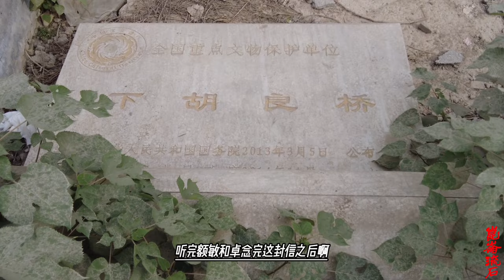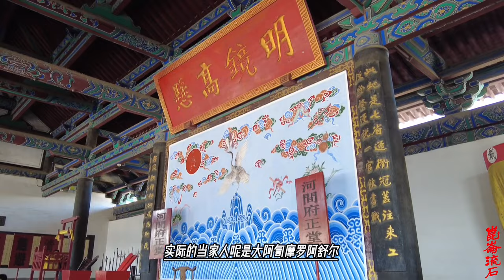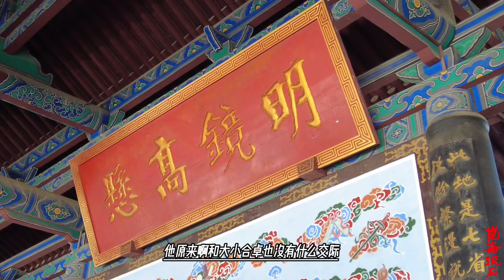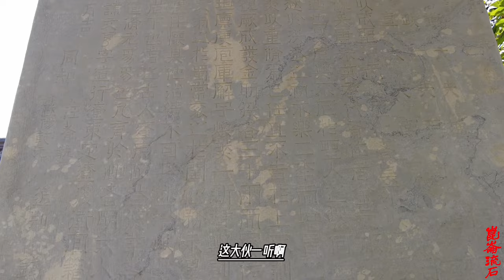阿克苏投降清军，随便迁徙百姓触动人民的底线，大小和卓丧失民心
乾隆在他的谕旨里，一再认为霍集占必定是吓破了胆，肯定不会再来救援库车。事实上，霍集占以实际行动打了他的脸。从库车城逃出后，霍集占在路过拜城时，首先是拜城的居民迁移一空，强行迁徙到了乌什、和阗一带。逃回叶尔羌后，霍集占继续征兵，从叶尔羌征集了三千五百人，从阿克苏、乌什征集了一千人，组成了一支四千五百人的队伍。决意是再援库车。
也就在霍集占的队伍快到赛里木的时候，霍集占派出的侦察兵忽然就看见清军的队伍，战马嘶鸣、尘土蔽日，滚滚而来，急忙返回报霍集占。霍集占一听就慌了：这库车肯定是丢了啊。急忙下令前队变后队，向阿克苏撤离。并且是计划将阿克苏的所有人员，强行迁徙到乌什。
按道理说，你霍集占带着人马前来，不就是来打清军的吗？为什么见了清军又要撤退了呢？